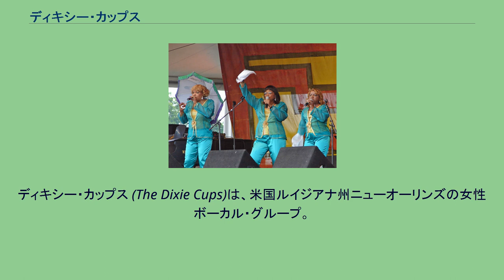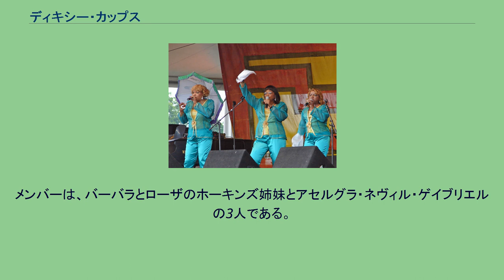ディキシー・カップス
ディキシー・カップス (The Dixie Cups)は、米国ルイジアナ州ニューオーリンズの女性ボーカル・グループ。
「愛のチャペル」「アイコ・アイコ」などのヒットで知られる。
バーバラ・アン・ホーキンズとローザ・リー・ホーキンズの姉妹に従姉妹のジョアン・マリー・ジョンソンを加えた3人で1963年に結成。
結成時の名前は、リトル・ミス・アンド・ザ・マフェッツだった。
1964年、ニューヨークのレッド・バード・レコードと契約し、ファースト・シングル「愛のチャペル（Chapel of Love）」をリリース。
ビルボードHot 100の1位を記録する大ヒットとなった。
以後、これに匹敵するヒットこそ生まれなかったものの"People Say" (1964年, 同12位)、"You Should Have Seen The Way He Looked At Me" (1964年, 同39位)、"Little Bell" (1964年, 同51位)、"Iko Iko" (1965年, 同20位)とヒットを重ねた。
1966年、グループはABCパラマウントへ移籍するがここではヒットは生まれていない。
その後、ジョンソンはエホバの証人の信者となり、グループを脱退した。
グループは、後任にデイル・ミックルをメンバーに加え、活動を続行した。
新譜の発表はしていないものの、現在もグループはライブ活動を続けている。
メンバーは、バーバラとローザのホーキンズ姉妹とアセルグラ・ネヴィル・ゲイブリエルの3人である。